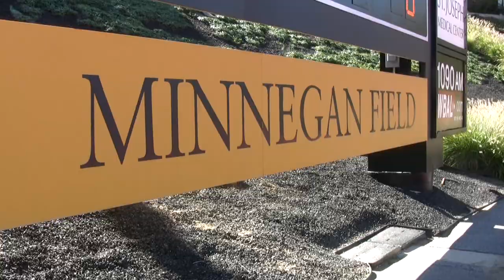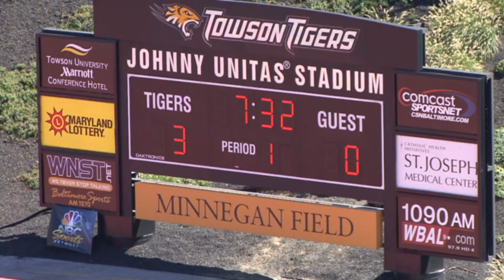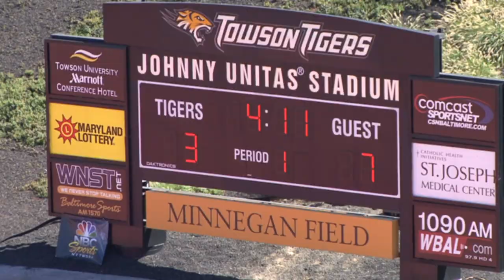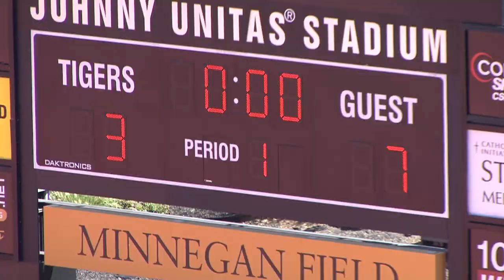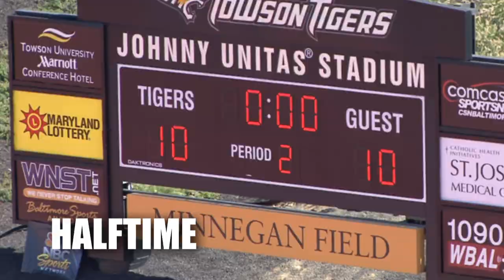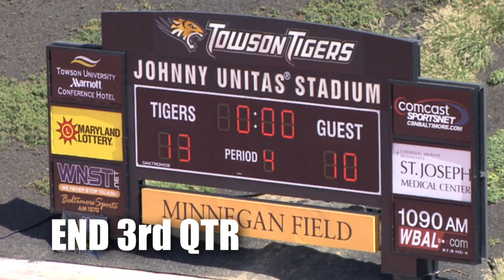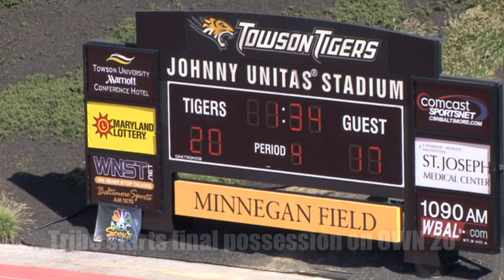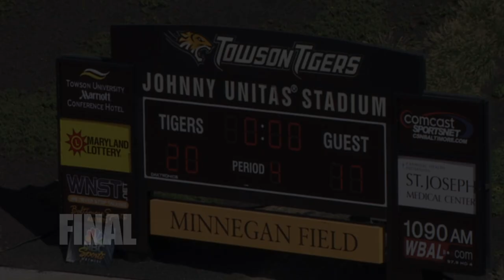Tribe Football 2012 - Complete Game Recap vs. Towson